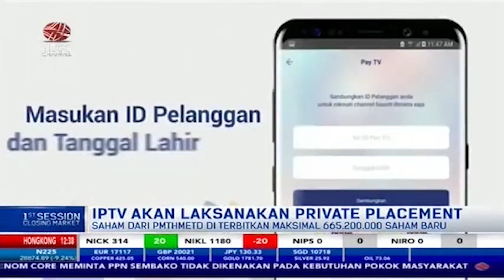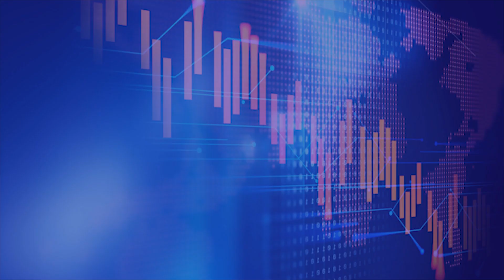Gelar Private Placement, MNC Vision (IPTV) Tetapkan Harga Rp 260 per Saham